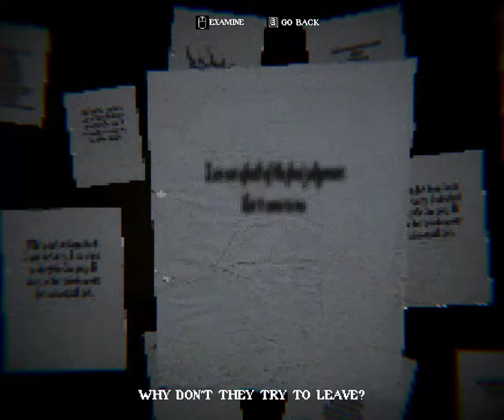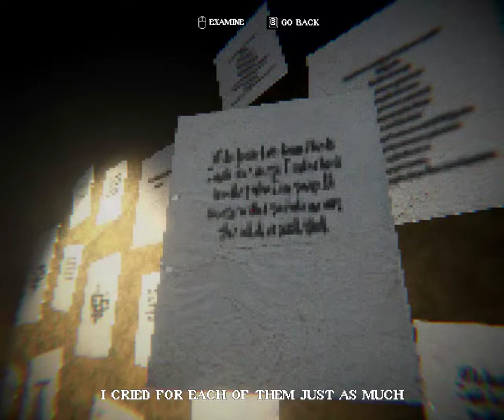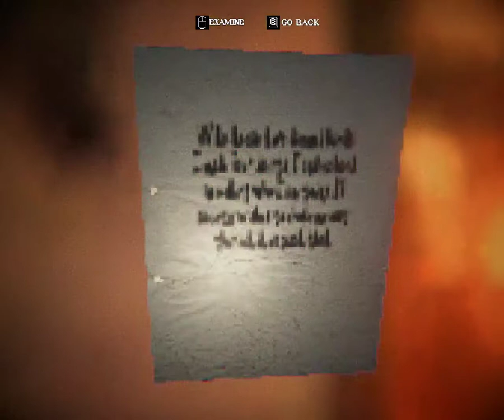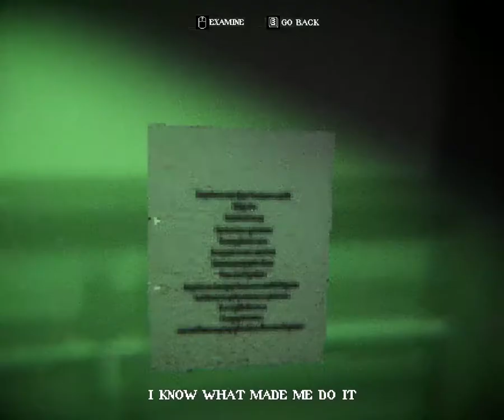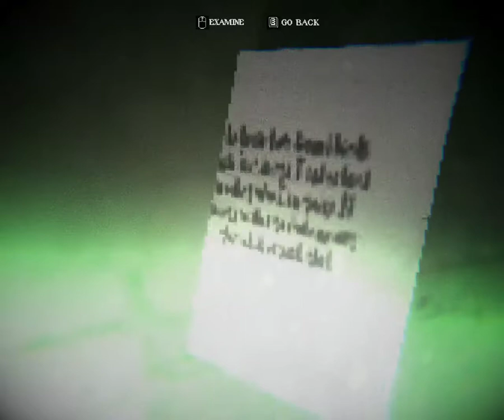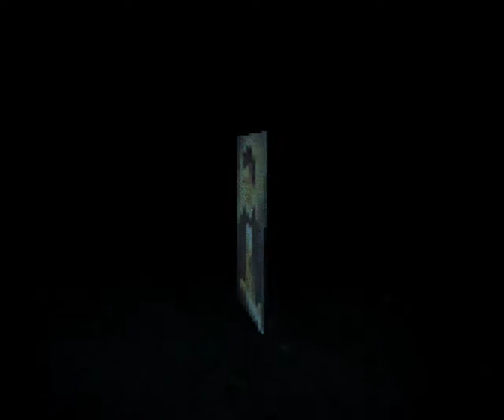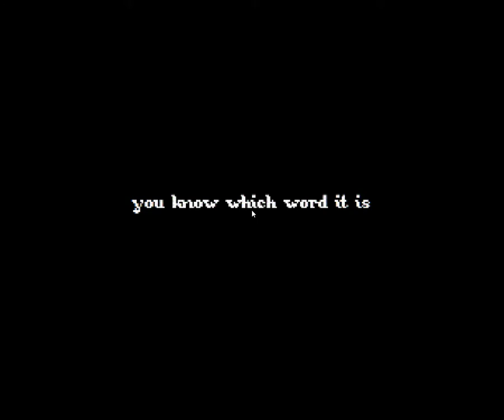Sonic Boogie Plays: I Make Saints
A VERY dark first person atmospheric horror game that seems to chronicle the events of a sociopath.

WARNING: This game deals with some intense subjects. I don't put up warnings in my descriptions so please tread with caution.